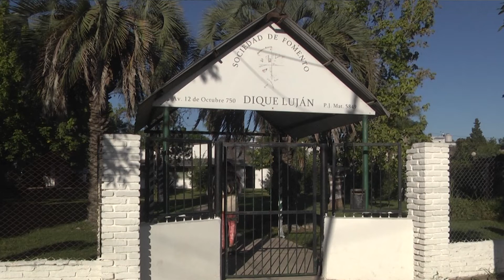Tigre realizó una charla debate con eje en la preservación y la defensa de los humedales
El encuentro tuvo lugar en los jardines del Museo de Arte Tigre (MAT) junto a artistas locales, en el marco de las actividades desarrolladas en conjunto con organizaciones socioambientales por la Semana de Humedales. Además, vecinos y vecinas pudieron recorrer la obra de Adrián Paiva, que se enfoca en la inmediatez de la naturaleza de las Islas.